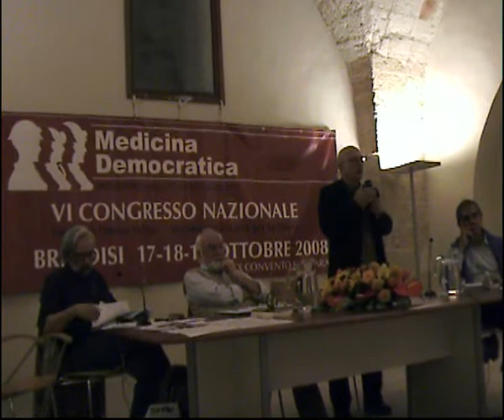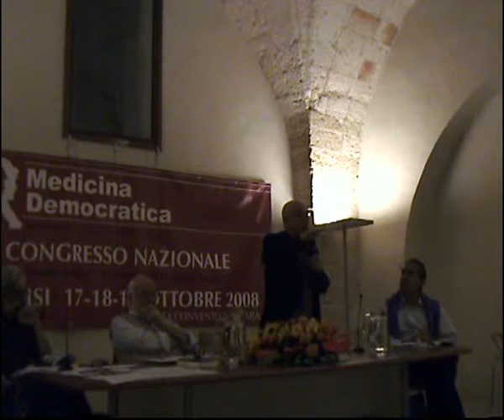VI Congresso nazionale Medicina Democratica - Brindisi